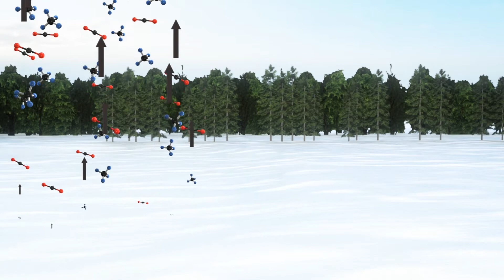Scientists Resurrecting Woolly Mammoth to Tackle Climate Change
CAMBRIDGE, MASSACHUSETTS —  Geneticists led by Harvard Medical School's George Church are seeking to bring the woolly mammoth back to life 4,000 years after its extinction, and have secured $15 million of investment, according to CNN.

Supporters of the idea believe their return to the Arctic could help recreate a grazing ecosystem, trampling down and compacting snow, which makes it less likely to melt and release methane and carbon dioxide into the atmosphere, according to the BBC.

Supporters also speculate that because ‘mammoths are like walking bulldozers’ they could be used to level forests and shrublands that have sprung up in the Arctic, which would mean sunlight-reflecting snow remains in those areas longer.